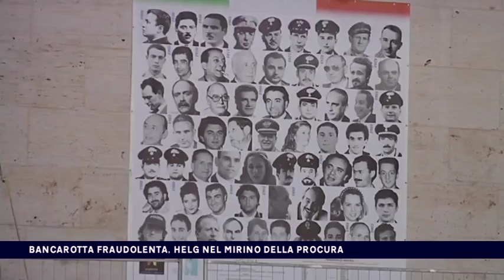BANCAROTTA FRAUDOLENTA, HELG NEL MIRINO DELLA PROCURA del 03-08-2017